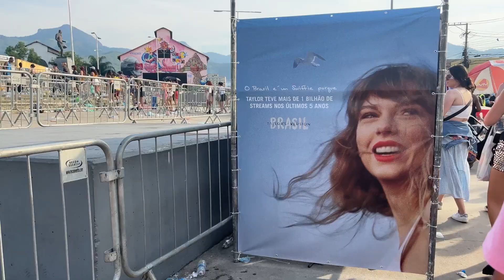Taylor Swift - The Eras Tour - Estádio Nilton Santos (O show que não aconteceu)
Siga o Instagram  @marcelorodrigol

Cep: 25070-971